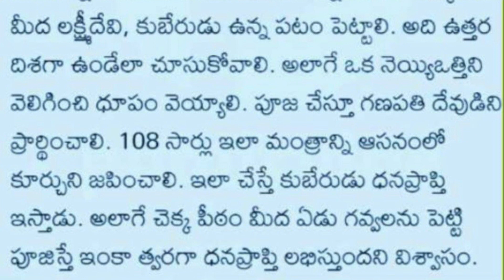లక్ష్మీ దేవి కుబేర అనుగ్రహం కలగాలి అంటే ..!@karthikeyaAstroworld